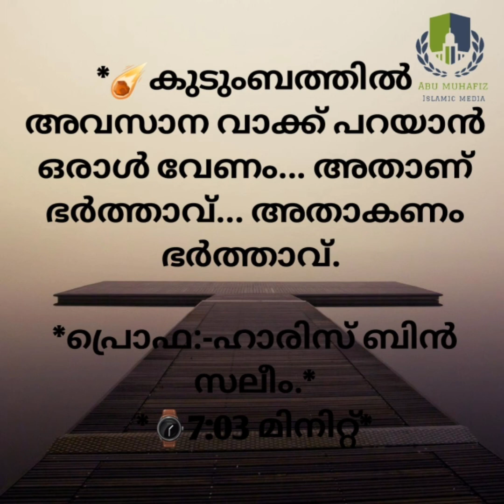അങ്ങനെ ആണോ ഓരോ പുരുഷനും കേൾക്കേണ്ട വാക്കുകൾ.